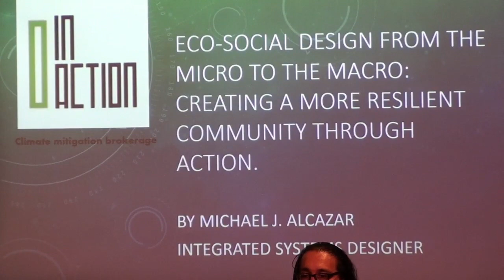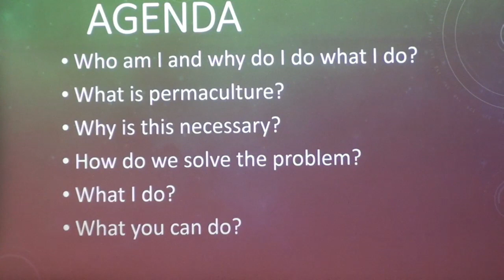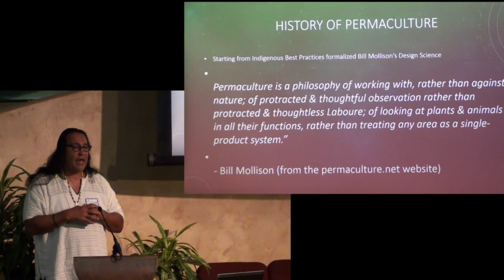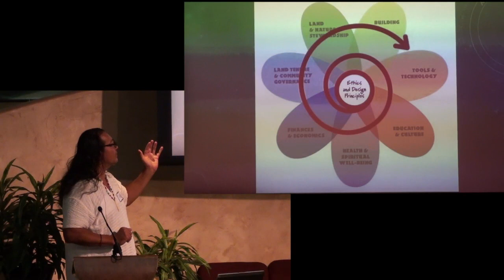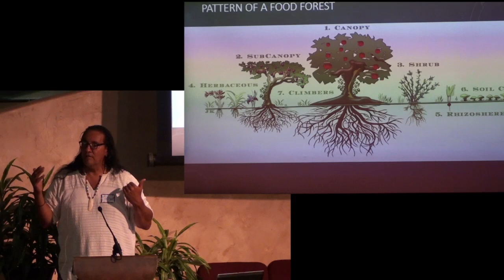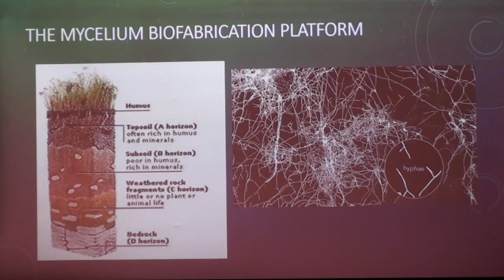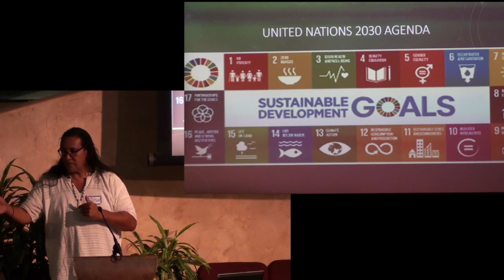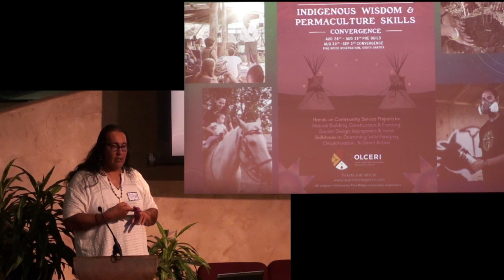Michael Alcazar - Ecosocial Design from the Micro to the Macro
Michael Alcazar -  Ecosocial Design from the Micro to the Macro: Creating a more resilient community through Action.   Applying the patterns of nature to improving our health, strengthening social dynamics, and creating a regenerative system grounded in the ethos of permaculture: people, planet and fare share.  Exploring the intersectionality of how different scales of human society, from the individual to the economy, can be structured with inspiration from the harmonics of ecosystems and organisms. We will connect to mycorrhizae, nature's champion subterranean collaborators, and envision ourselves as members of a dynamic and diverse culture of creativity. Integrated through a narrative of one man's struggle to activate his community and make a difference towards shifting humanities perspective and behavior forward towards a just and vivrant future.  Michael Alcazar is a master educator and permaculturist with over 30 years of teaching facilitating and coaching experience. His various life experiences has uniquely giving him the opportunity to explore areas of Art, building, design, Anatomy and physiology, Health and Human Services, and Permaculture all from the perspective of an indigenous ancestral lineage. "It is an honor to be apart of humankind and an active member of this community".  He works in social entrepreneurship and is is the lead Integrated Systems designer at In Action climate mitigation brokerage.  Recent projects include Indigenous Wisdom Permaculture Skills Convergence in Pine Ridge South Dakota as part of the team working on the Oglala Lakota cultural and economic revitalization initiative, a riparian and High Plains Prairie Land restoration project & Green Labs Urban Education, an ecosocial solution.

This presentation was a keynote at the conference, held on Sept 21 & 22 2018 at Jefferson Unitarian Church in Golden, Colorado.
ActivateCO! 2018
Economic, Social & Environmental Justice for All
Activate!CO brings together people and organizations across Colorado for a just, sustainable future to learn from, support and show up for each other in our overlapping efforts to build the system change we all need.
We share an urgent need for a rapid shift to protect our air, water and climate and build an economy serving life. Our economic and political system fails to provide equitable access to work, leisure, and health care, putting profit over people and destroying our common home.  A better world is possible!